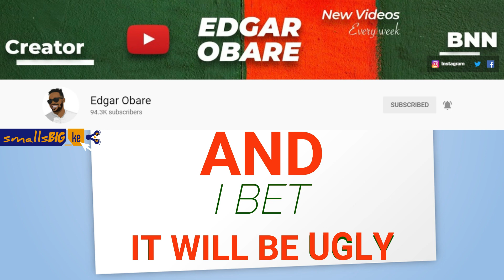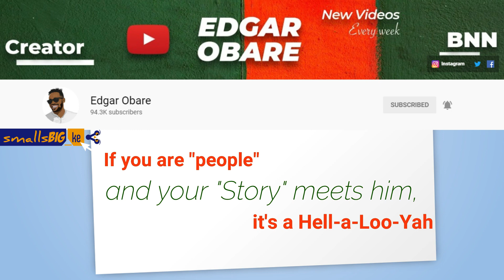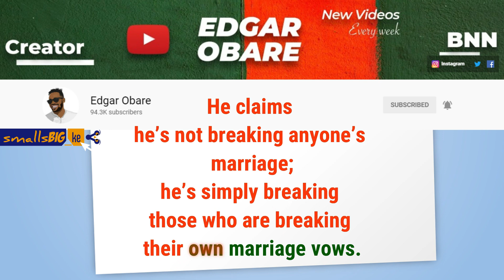Edgar Obare EXPOSED!!! This is Edgar Obare Wide Open | Don't Celebrate Watch the END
Edgar Obare EXPOSED!!! Before You Start Celebrating Watch This Video To The END

I've googled this word "EXPOSED" and found the meaning to it, it ain't bad guys. It means: not covered or hidden; visible.
Similar words: Unprotected, Open, WIDE OPEN...
In this video I mean WIDE OPEN for each and everyone to get to know him better.

We have made the sweetest and most fulfilling decision to reach down and lift others in the name of serving humanity. We are very, very small but we are profoundly capable of very, very big things.

Goodbye NaaniiComedy (Our previous content before we rebranded to smallsBIG), it was good working with you!
Welcome Small's BIG in you I have found my life purpose - to be useful, to be honorable, to be compassionate, to have it make some difference that you have lived and lived well.
Welcome to Small's BIG where we frequently upload videos of us helping others not to show off (because we don't even have anything to show off) but to inspire others to start helping.

Why are we helping?
We are helping because we believe help will not hesistate to come to us when we will ever need it one day! (Psalms 41  Blessed is he who considers the [a]poor; The Lord will deliver him in time of trouble. 2 The Lord will preserve him and keep him alive,
And he will be blessed on the earth;)
Therefore, we are volunteering our time, money, and energy to help others in our capacity however how smalland please never forget, "Small's BIG" and small can spread smiles like bushfire.
smallsBIG,
smallsBIG_ke,
reaching down,
lifting others,
tea master,
his teaness,
teaness,
edgar obare,
edgar obare wide open,
dont celebrate,
obare,
obare exposed,
edgar exposed,
exposed,
watch this video,
start celebrating,
watch to the end,
hot tea,
testing,
tasting
testing tasting,
bnn,
edgar obare exposes,
jalango,
mwakideu,
sex,
sex scandals,
sex noises,